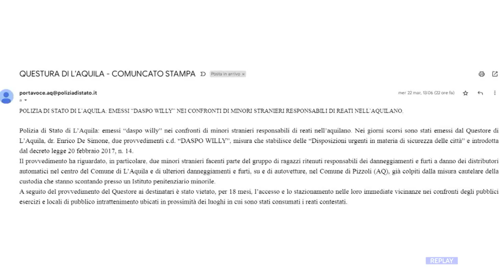L’Aquila - Un messaggio di legalità